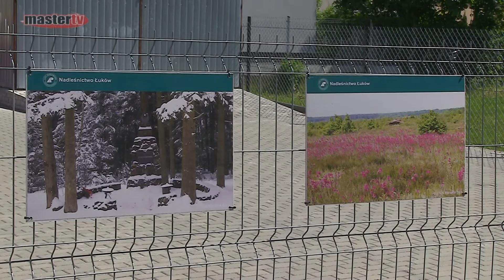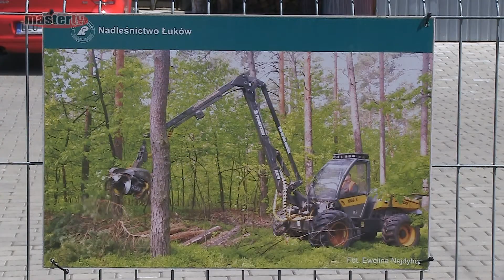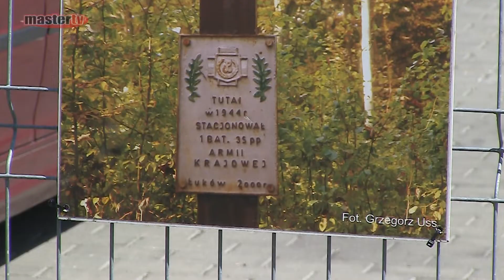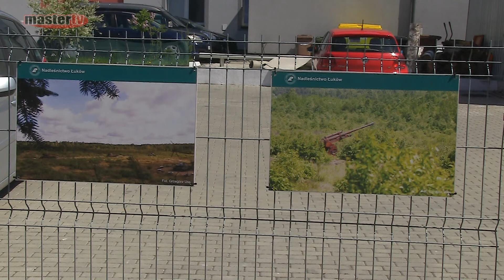MASTER TV ŁUKÓW - Wystawa Nadleśnictwa Łuków